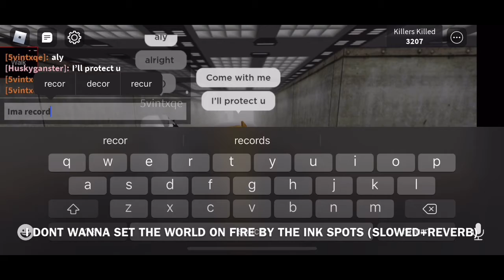I Don't Want to Set the World on Fire (slowed+reverb)